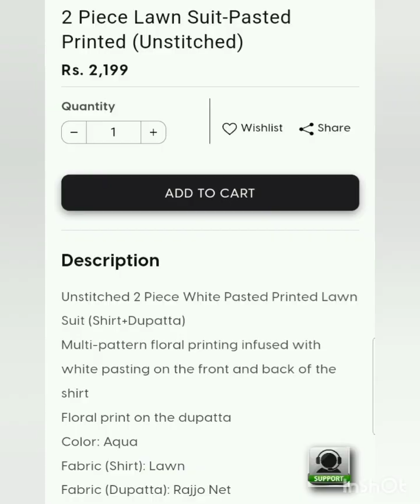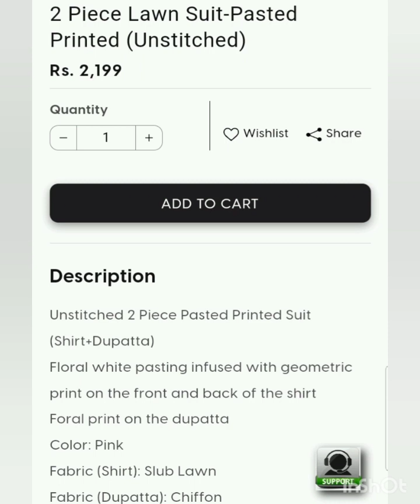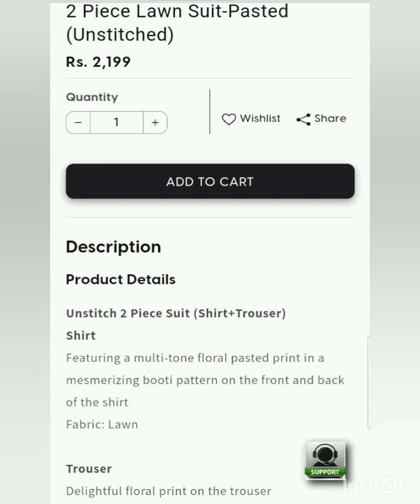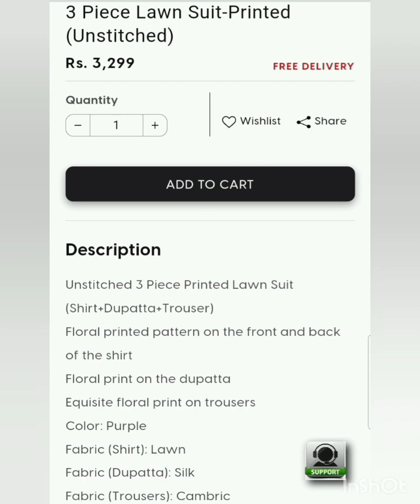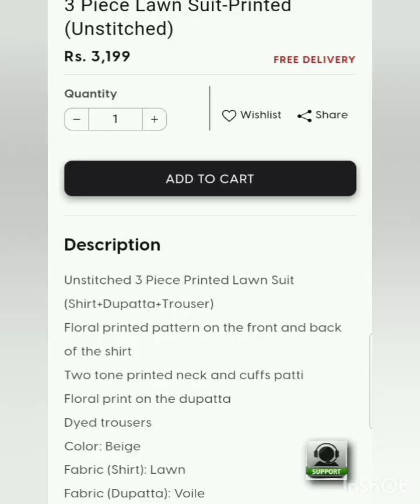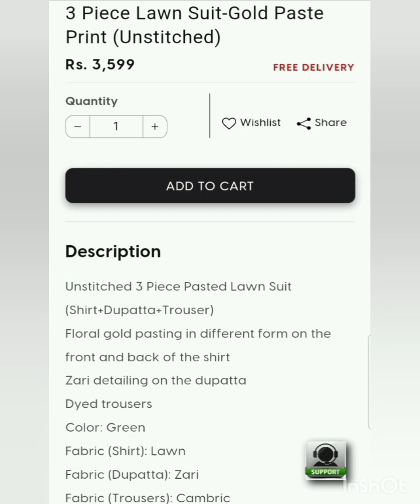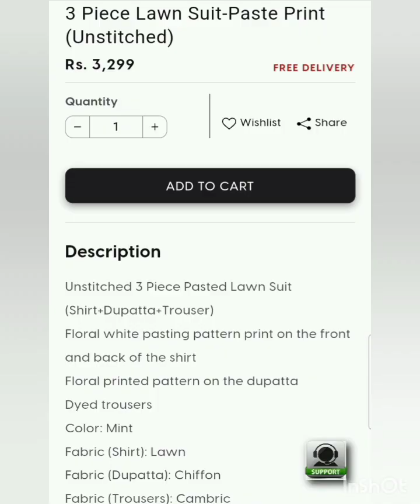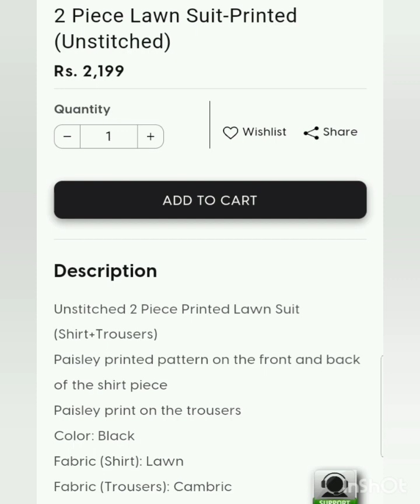Limelight new lawn collection 2023 new articals | limelight summer collection 2023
Limelight is the famous clothing brand of pakistan in this vedio i will show u new lawn summer collection 2023 of limelight u can perchase all dresses online from limelight websites
 and also from limelight out of your city

limelight new lawn collection
limelight unstitched collection
limelight